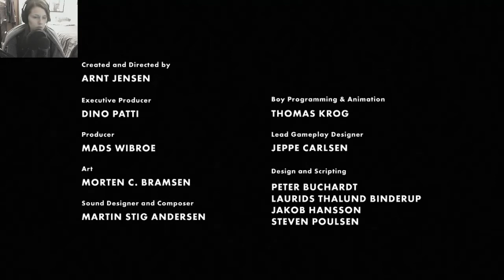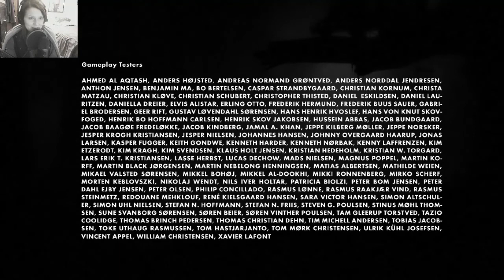Out On A Limb | Limbo [8/END]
Recorded this back in January, and finally got to editing the finale.
Overall not the greatest gameplay of Limbo on my part. It was a beautifully crafted game though, even with my frustration due to lack of brain cells. It maintained the mix of mystery and uncertainty throughout, and made you want to keep going. You know I have to add that I loved the artwork and atmosphere that the developers created.

Thanks for checking out my attempt of recording gameplay! Even if you skimmed or clicked to see what this even was, or just read this and that’s it. Like I stated at the end, I do have one more thing I want to do with this project, but not sure when I’ll get to it. Hoping this year at least.

This personal project was from a gut feeling. Do shit that your passionate about, even if it scares you. At the end of the day, it’s what will make you happy and stop worrying what others will think. Keep trying. Keep failing. Then, try again (while taking what you learned).